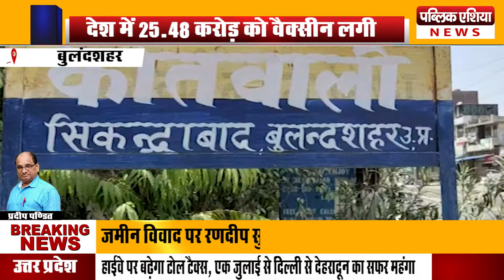बुलंदशहर : चुनावी रंजिश को लेकर युवक के साथ मारपीट, दबंगों ने घर में घुसकर युवक पर किया हमला